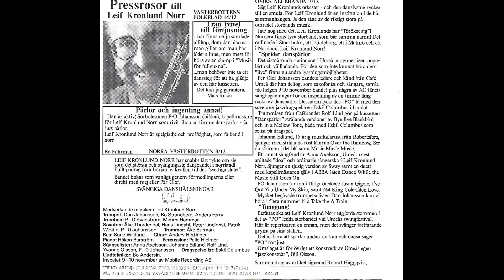Music music music en skojig låt för storband